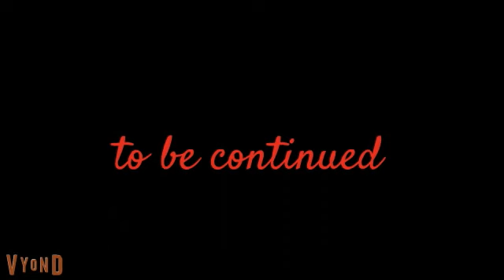hack bullys episode 1: baldi's basics part 1